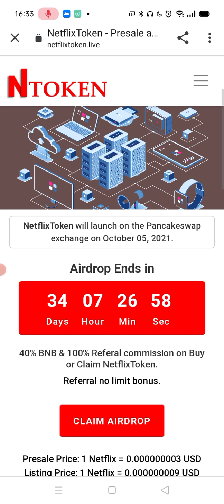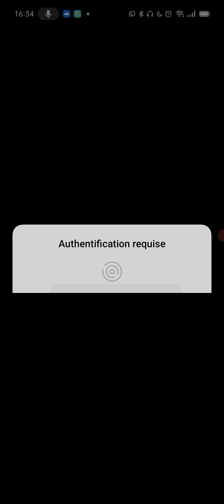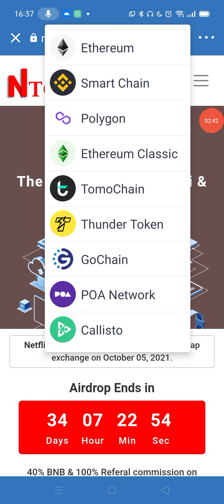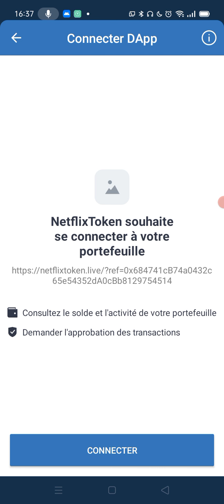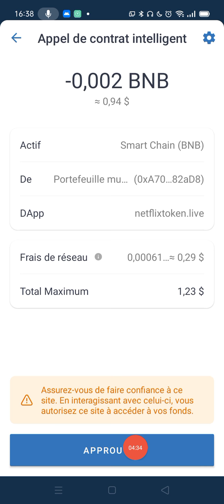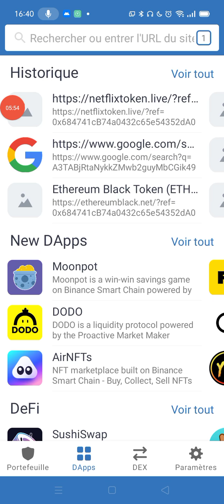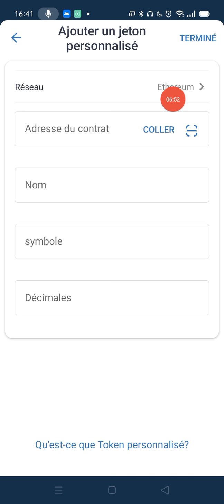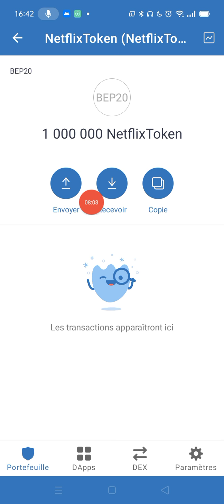Netflix Token Airdrop Allez réclame 1000.000 de Ntoken sur votre portefeuille Trust wallet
bonjour les amis j'espère que vous allez bien aujourd'hui je viens de vous expliquer comment réclame 1000.000 de Netflix Token sur votre portefeuille Trust wallet airdrop Voici le lien pour réclame 👇

reclamez gratuitement 1000.000 de lovecoin token sur votre portoufille trust wallet airdrop  juste en vous inscrivant sur votre adresse email👇